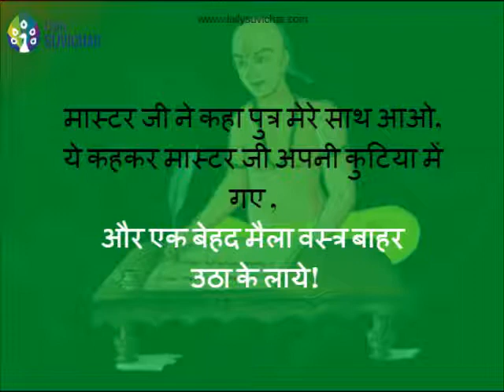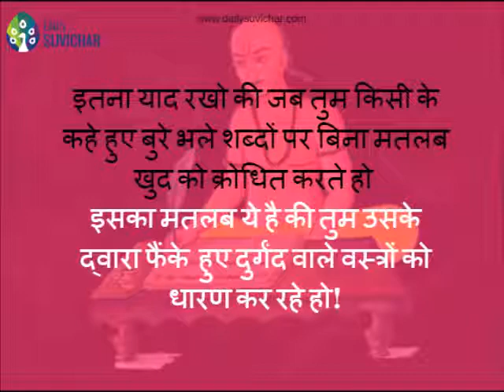Uttaran | Real Life learning || Hindi Inspirational Video